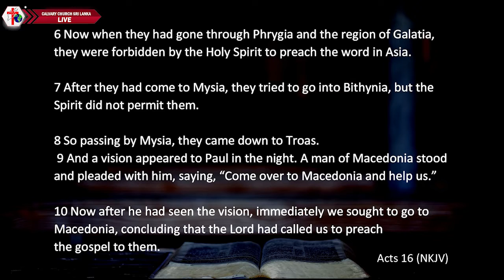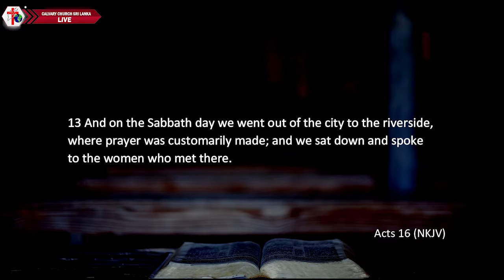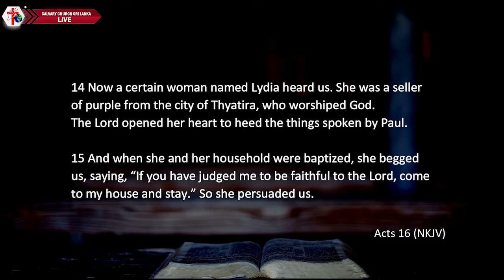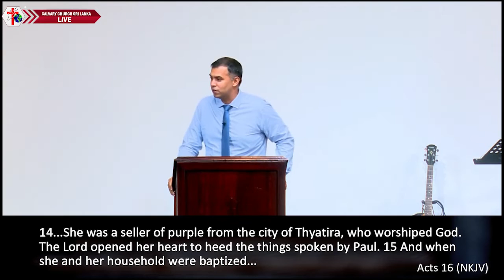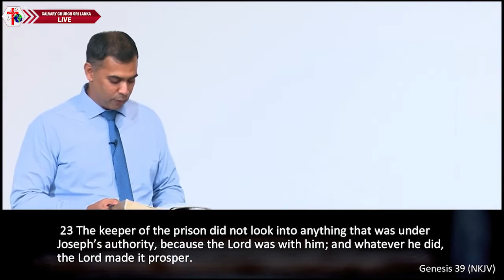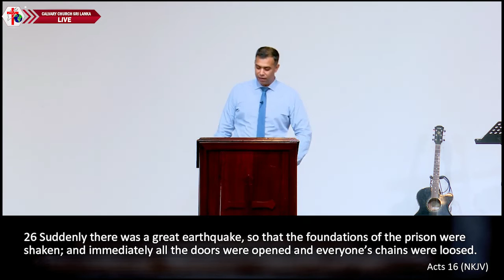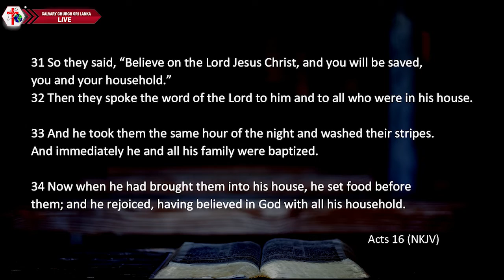From Prison to Praise - Yohan Weerasingha - August 21st, 2022